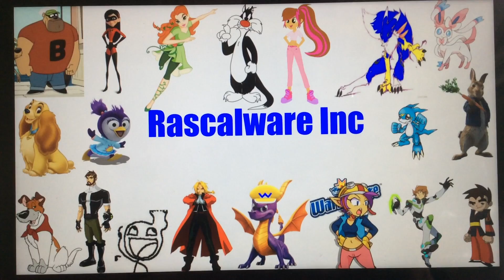Rascalware inc poster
A parody of warioware but the rascals like @RascalEntertainments, @BennetDudley, @chloethehedgefoxchloeheart9170 @JebWhiskers ect

Yes the rascals make their own micro games to make a spoof much money as they can